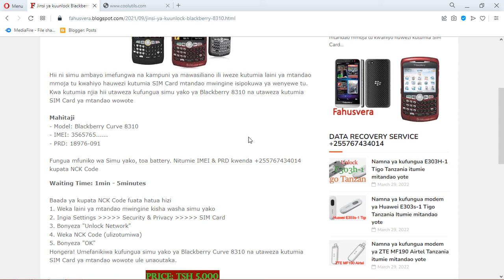How to Unlock BlackBerry Curve 8310 by Unlock Code : Using IMEI & PRD)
How to unlock Blackberry Curve 8310 by Code
1. Insert unaccepted SIM Card then turn on your phone
2. Go to Settings, tap on  Security & Privacy and then tap on SIM Card
3. Tap on "Unlock Network"
4. Enter the NCK Code
5. Tap on "OK"
Congratulations! You have successfully unlocked Blackberry Curve 8310